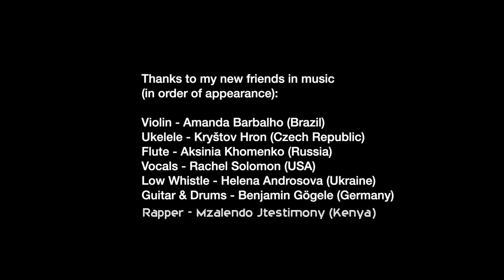LUGALUGA WORLD BY JTESTIMONY & FRIENDS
A SONG INSPIRED BY A CAT